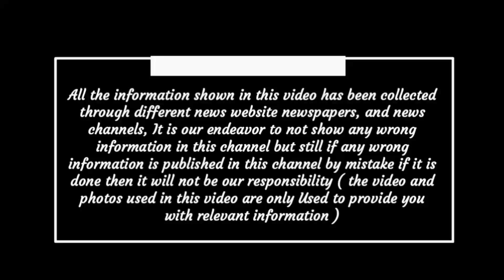Chhattisgarh latest news today